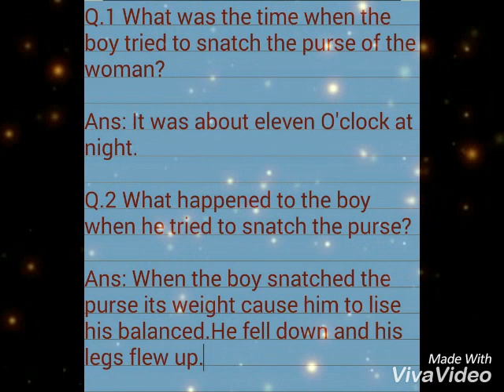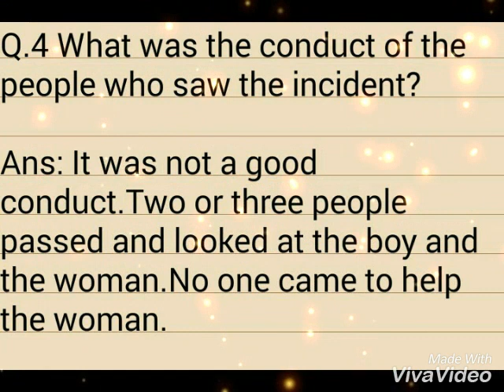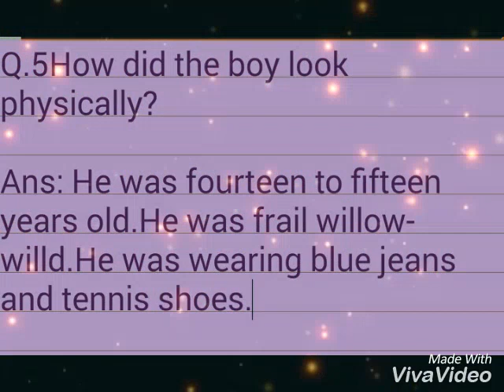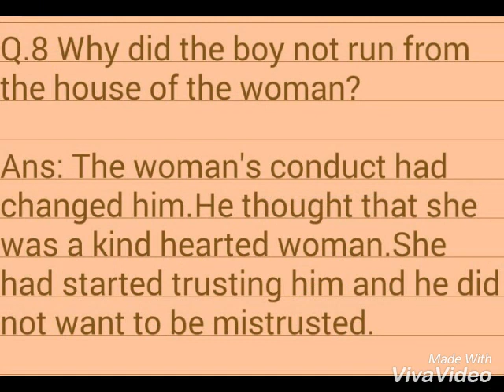Notes For First year Students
Inter Part 1..Lesson # 4 Thank you Ma'am